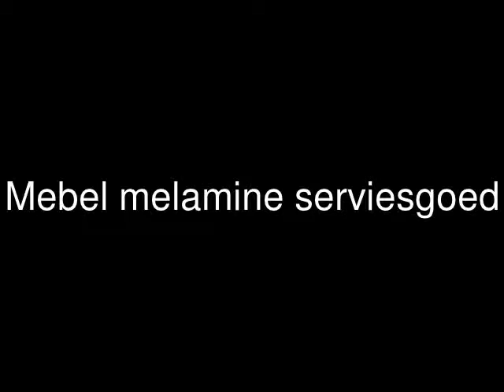Mebel melamine servies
Italiaans design servies gemaakt van Melamine. De basiskleur is wit gecombineerd met allerlei vrolijke kleuren zoals rood, groen, oranje, paars, zwart, grijs, blauw en geel. Het servies is vaatwas bestendig.